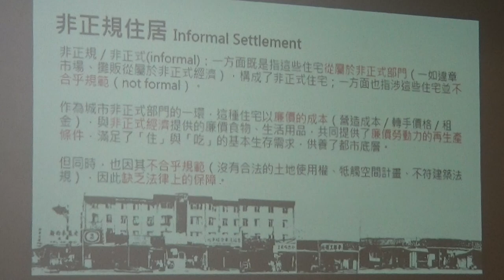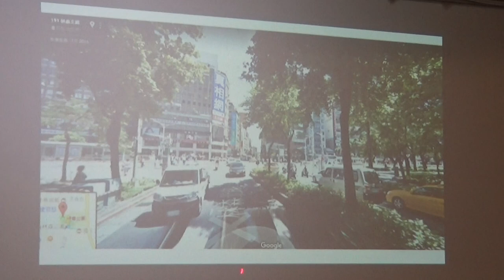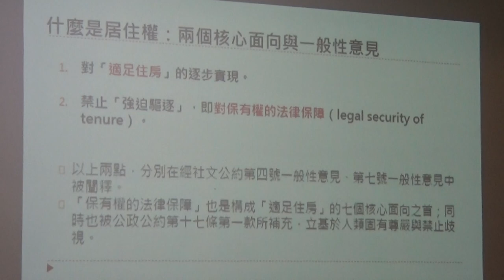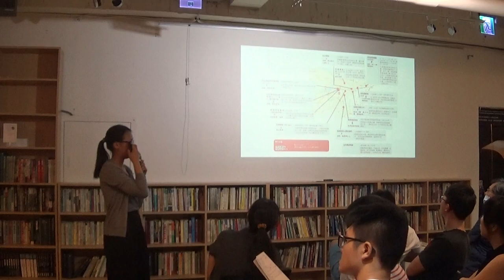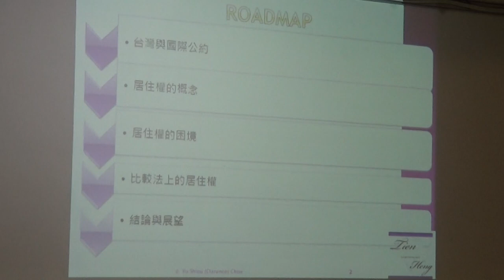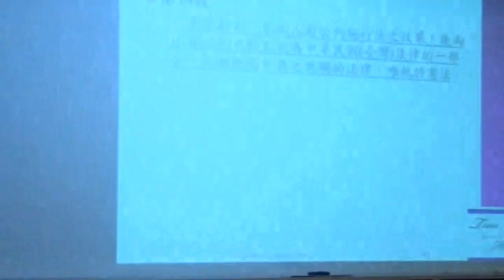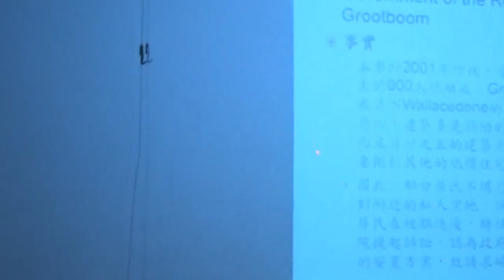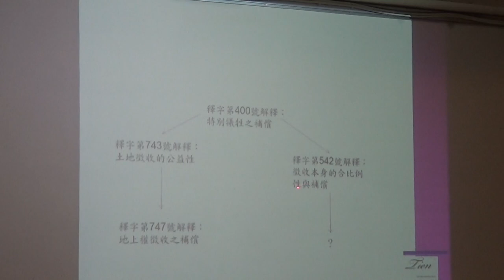【哲學星期五@台北】佔地為王？──台灣與國際的『非正規住居』案例 20170721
【哲學星期五@台北】―「佔地為王？──台灣與國際的『非正規住居』案例」―2017/07/21 (五) 19:30@慕哲咖啡館

在新聞上常常會看到有人因為沒有房屋或土地的「所有權」或其他原因而被迫搬遷、甚至遭遇強拆，有時他們會主張自己有「居住權」保障、不應該被迫流離失所。在國際上，這些案件被稱為「非正規住居」。

如果認真檢視國內的這些「非正規住居」案例現況，可以發現其中有許多面臨法律訴訟的壓力，包含過去的華光社區、紹興社區、蟾蜍山社區，以及近期將遭強拆的大觀社區、仍在訴訟中的瑠公圳案等等，都被提告要求「拆屋還地」、「返還不當得利」。然而，我們也可以察覺，這些案例背後好像都有著歷史、政策及經濟等種種複雜的原因，很多時候也並不是單純的「佔地為王」……

其實，台灣簽訂「兩公約」後，理論上已經有居住權的保障，也就是每個人都有「安全、和平且有尊嚴地居住在某處」的權利。那為何對於這些非正規住居的迫遷仍然不斷發生？到底甚麼是「居住權」呢？國內或者國際上的人權法律到底在「居住」上對人們有著怎樣的保障呢？

本周【哲學星期五@台北】與反迫遷連線合作，邀請到畢業於台大城鄉所、也是華光社區訪調小組成員的楊宜靜，以及長期關注與協助受迫遷案例的周宇修律師，來與我們分享「居住權」的重要性，「非正規住居」爭議在國內外的社會與法庭上有著哪些不同的樣態、受到什麼樣困境，在台灣又是否可能透過居住權的確立來解決非正規住居的爭議。

【時間】2017年 07月21日 (五) 19:30–21:30
【主持】洪崇晏│世新社發所學生、哲學星期五＠台北志工
【與談】楊宜靜│畢業於台大城鄉所、華光社區訪調小組成員
　　　　周宇修│哥倫比亞大學法學院訪問學人、公益法律全球研究網成員
【主辦】哲學星期五志工團、青平台，慕哲社會企業、反迫遷連線

【策劃行政】廖健苡、吳豐維、黃昭華、梁家瑜、葉浩【海報設計】徐名慧、楊郁婷、林亭萱、徐清恬【開場主持】廖品嵐【錄音】汪業政、汪業翔【攝 影】梁家瑜、楊依陵、黃謙賢【直播】林士傑【摘要】林安冬、江博緯【網管】黃昭華【行政協力】黃彥傑、獨角獸